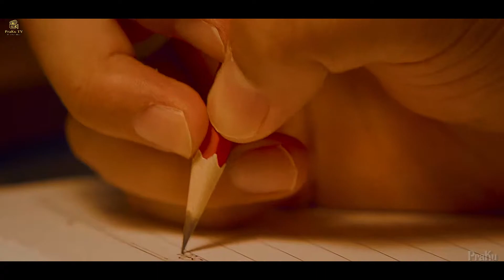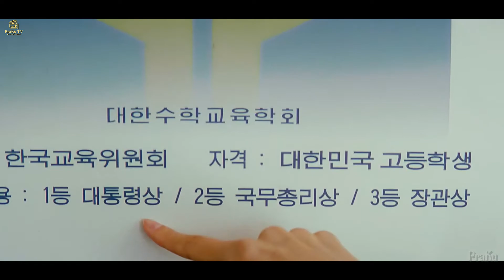What will happen when a school flower falls in love with a school teacher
Welcome to "The Recapped Movie"! In this episode, we recap "Miracle Letter to the President," a heartwarming drama about a young girl who writes a letter to the president to save her village. Join us as we review the plot, characters, and themes of this inspiring film.

Everything:
Also, let us know your thoughts on this movie in the comments section below.